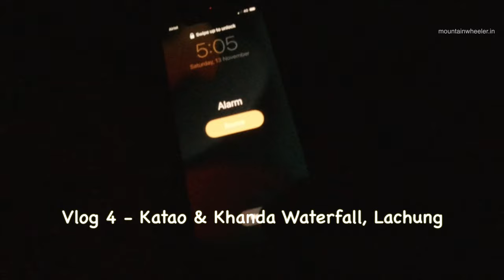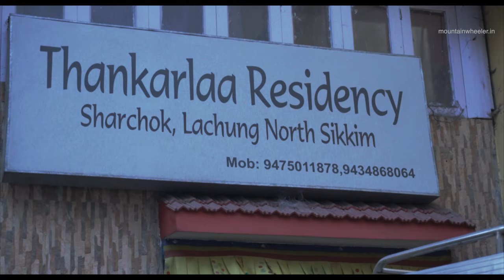Katao & Khanda Water Fall in Lachung - WORTH Going? | North Sikkim Travel Series: EP-04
Katao is a place in Lachung, North Sikkim which is approx 15000 ft. from sea level. It's famous for nature view snow and the Khanda waterfall. When you book your trip for Gurudonmar lake you get a couple of places nearby which can be accessed within the same time period. Though you may have to pay extra for those places.
One of them is Katao, we visited there and enjoyed the waterfall. North Sikkim has a different landscape you will have a beautiful experience if you love nature, mountains, waterfalls, etc.

In this North Sikkim video:
Intro - 00:00
Lachung - 0:42
Heading to Katao - 02:02
Khanda Water Fall - 03:49